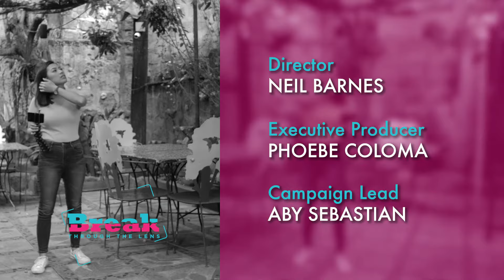BreakThrough the Lens | How to set goals for 2024 with HR Practitioner Daisy Callanta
Marami mang mga goals and dreams ang hindi natuloy, you can still dream and set goals with the right tools and mindset na ishe-share ni Daisy Callanta, a seasoned HR practitioner, dito sa BreakThroughtheLens webisode with Breaker Rhox!

Don’t miss this out tapos share mo na rin sa ‘min your thoughts and takeaways on the comment section.

You can BreakThrough!